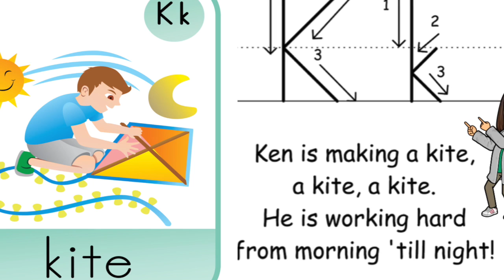Letter Kk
Letter K PEAP song